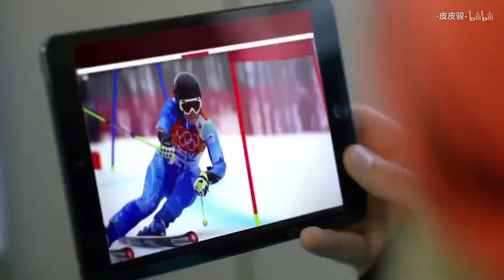北京2022冬奥会【宣传片】